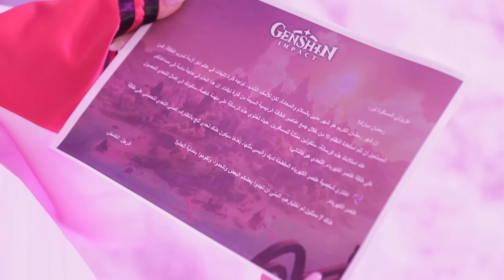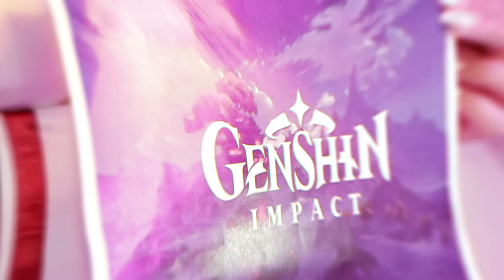اخر يوتيوبر يخرج من الثلج يربح 10,000 $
في هذا الفيديو تحديت اليوتيوبرز من اخر واحد يخرج من غرفة الثلج و اخر واحد يكسب ١٠ الاف درهم و انتم عندكم بعد فرصة ان تربحوا معي
لا تنسوا تحملوا لعبة جينشن وتعملولي تاق بالستوري بالانستغرام عشان تربحوا و راح اختار 10 منكم يربحوا ❤️

~ مين أنا !!